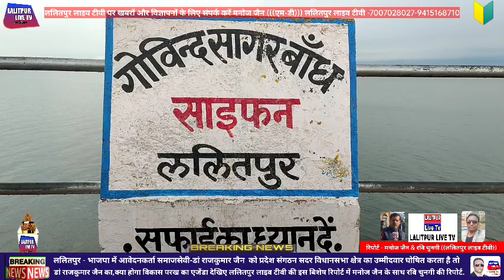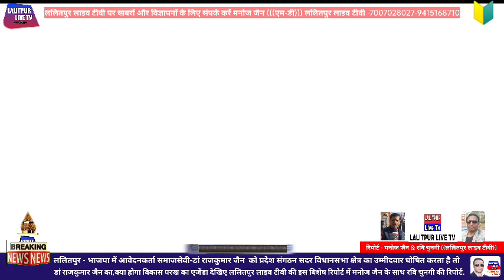Lalitpur Live Tv 2022 विधानसभा चुनावी मिशन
को लेकर 226-सदर विधानसभा सीट से भाजपा के ऐसे पांच प्रबल सर्व-जातीय गुण संपन्न बाहुबल हासिल दावेदारों को उनके इस लाइव इंटरव्यू के साथ जब तक बने रहिये आप ललितपुर लाइव टीवी के साथ और देखिए मनोज जैन के साथ रवि चुनगी की यह रिपोर्ट*..